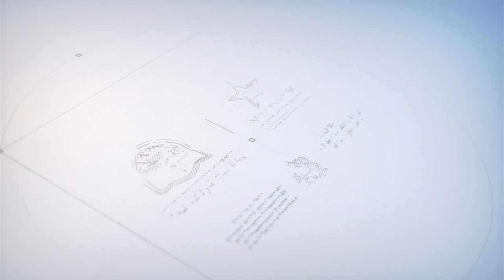شهادة إيمان أكود، مديرة الثانوية الإعدادية عبد الله بن ياسين بفاس المستفيدة من دعم هيئة تحدي الألفية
تتحدث إيمان عن:
 كيفية بلورة مشروع المؤسسة المندمج في إطار مقاربة تشاركية -
أهداف مشروع المؤسسة المندمج -
حصيلة تنفيد مشروع المؤسسة المندمج -